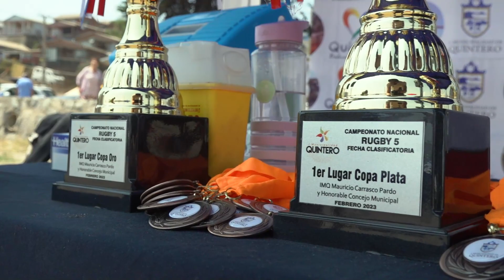Segunda Fecha Campeonato Rugby 5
El pasado fin de semana se disputó la segunda fecha clasificatoria del campeonato Rugby 5 en la Playa El Bato de Loncura.

Los ganadores fueron el equipo de Concón “El Kraken” que obtuvieron el pase a la gran final nacional que se jugará el próximo sábado 25 de febrero también en nuestra comuna.